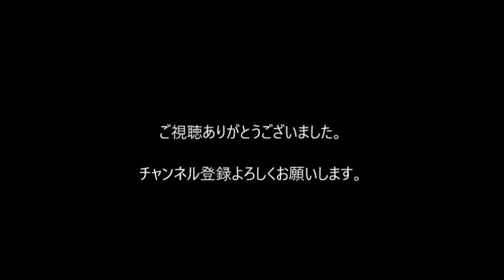札幌国際情報高校吹奏楽部 『ハロウィンライブ 2019 (2)』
撮影場所：Rera (北海道千歳市)

北海道札幌国際情報高等学校吹奏楽部 Twitter

北海道札幌国際情報高等学校吹奏楽部 Facebook